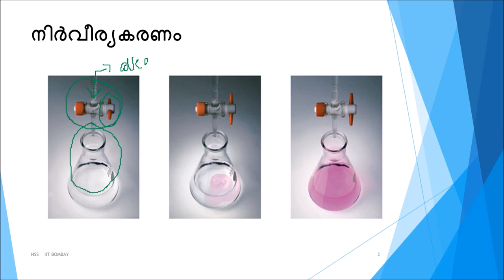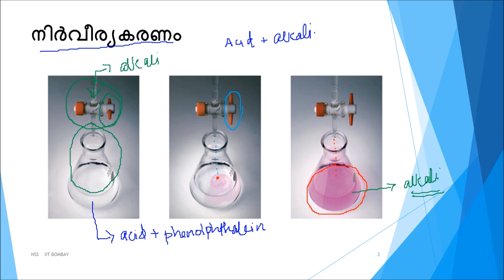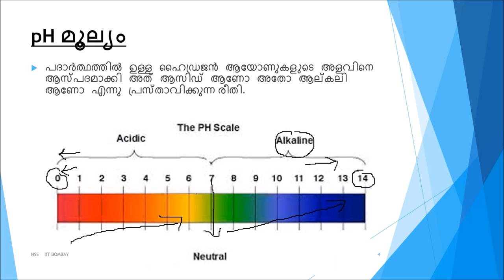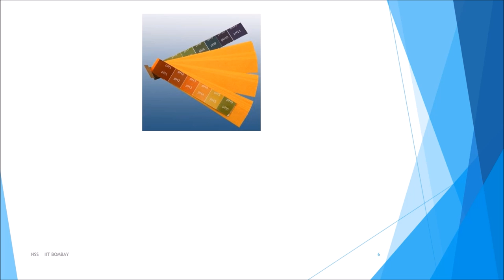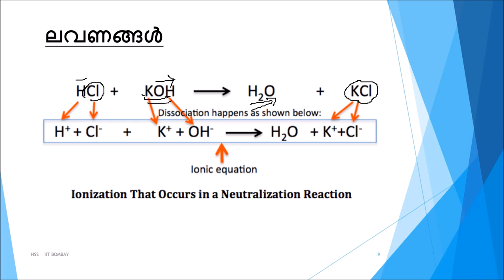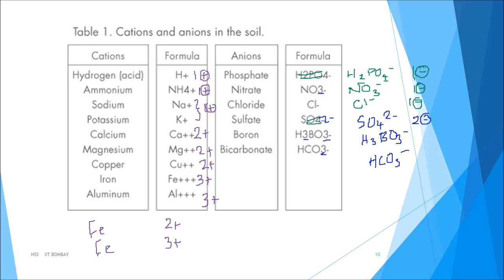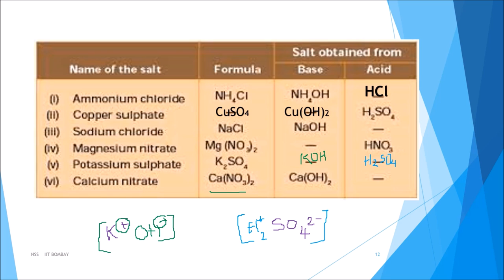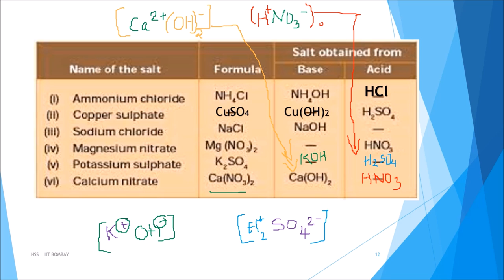ആസിഡുകൾ & ആൽക്കലി (Acids and Alkali) - Part 2 - Class 10 - Malayalam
This video covers acids and bases in detail. Indicators, pH scale, salts etc. are covered in detail. Ionic equations are also explained.

Taught by: Athul Vishwam